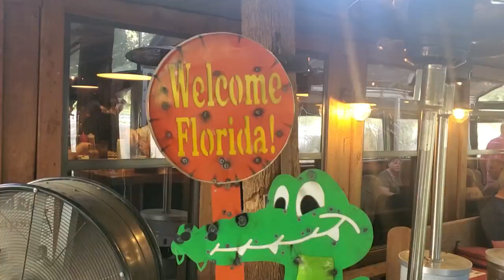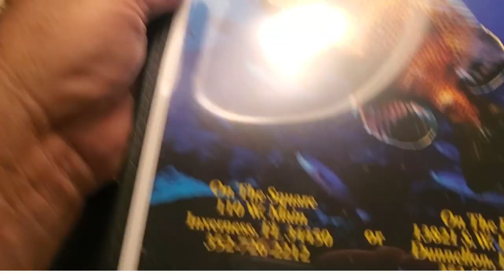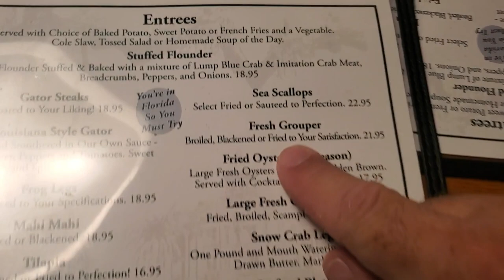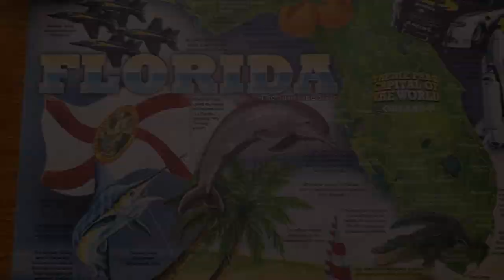Stumpknockers Restaurant, Dunnellon Florida for Good Friday Dinner.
Today we visit Stumpknockers for a fried seafood dinner on Good Friday in 2023.

Stumpknockers is a renowned seafood restaurant located in Dunnellon, Florida, which is about 24 miles southwest of Ocala. The restaurant offers an extensive menu of seafood, as well as beef, chicken, and pork dishes. Here is a sample seafood dinner that you might enjoy:

Appetizer:
- Fried calamari or coconut shrimp

Entrees:
- Lobster tail served with drawn butter and lemon
- Grilled or blackened salmon topped with mango salsa
- Shrimp scampi served over linguine
- Grouper topped with a creamy lobster sauce
- Crab cakes served with remoulade sauce

Sides:
- Garlic mashed potatoes
- Grilled asparagus
- Coleslaw
- Hushpuppies

Dessert:
- Key Lime Pie or chocolate lava cake

Beverages:
- Local craft beers or house wine
- Non-alcoholic options such as soda, lemonade or iced tea

Stumpknockers is known for its warm, rustic atmosphere so you can enjoy a cozy seafood dinner, surrounded by wood-paneled walls and old Florida décor.

► Video shot on the Sony RX100 MK4, Sony FDR-AX700, DJI Osmo Pocket 2 & Samsung Galaxy S10+